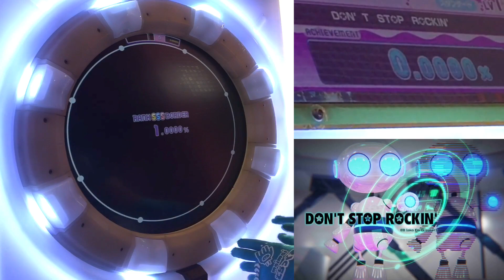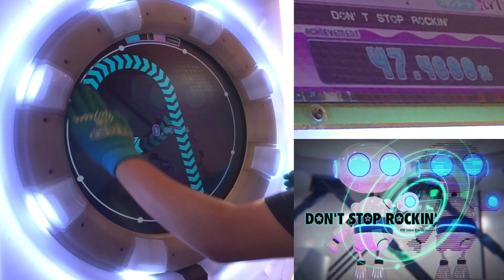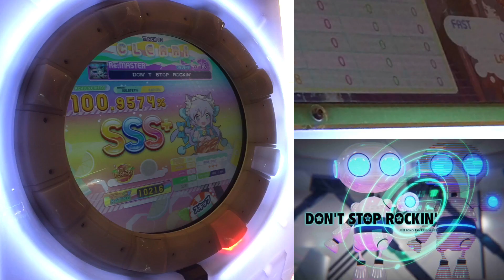【maimaiDX手元動画】D✪N’T ST✪P R✪CKIN’ Re:Master AP 100.9574%